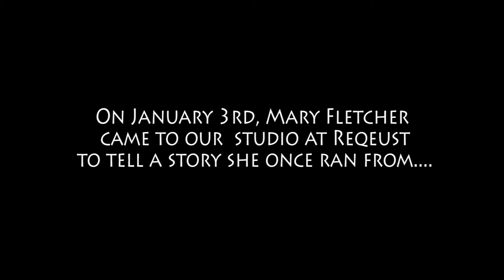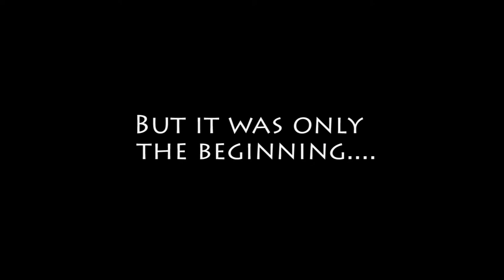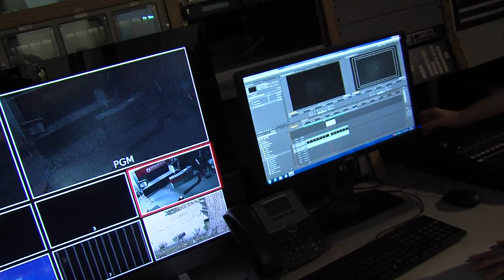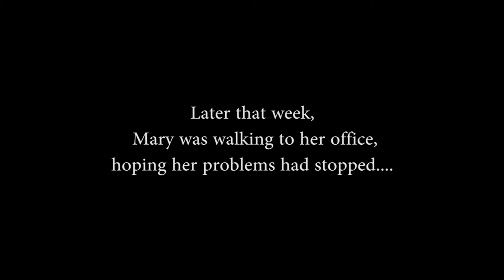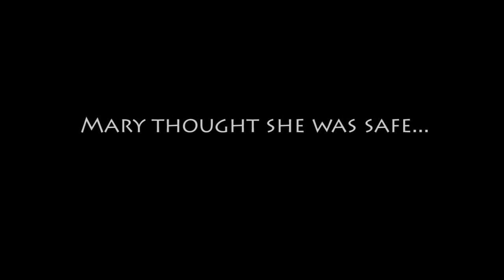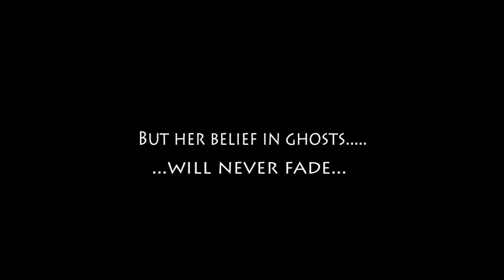The Haunting of Mary Fletcher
Mary Fletcher was a good teacher, in a bad place, at the wrong time. She retells her story of how the ghosts of another woman's past tried to haunt her present and left an impact on her future.